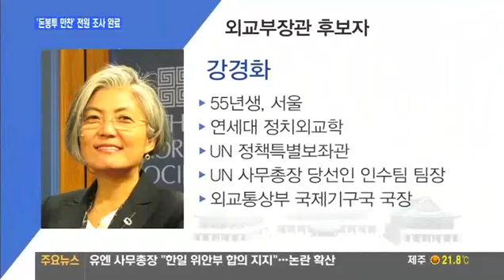강경화 후보자 두 딸, 뒤늦은 체납 논란 / 한국당 "청문회 전에만 세금 내면 되나"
첫 여성 외교장관 후보자 강경화..청문회 통과할까?
강경화 후보자 두 딸, 뒤늦은 체납 논란
강경화 후보자 자녀, 후보 지명 이후 증여세 납부 논란
강경화 체납 논란..한국당 "청문회 전에만 세금 내면 되나"